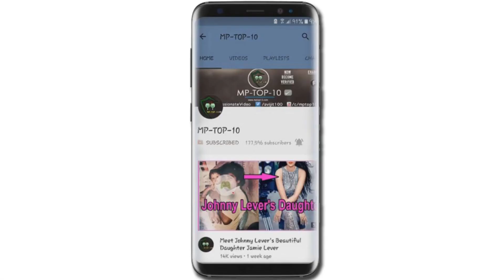Top 8 Worst Dress Actresses Of This Week